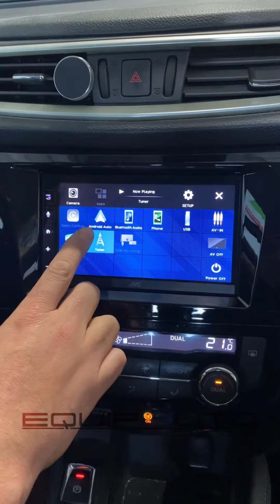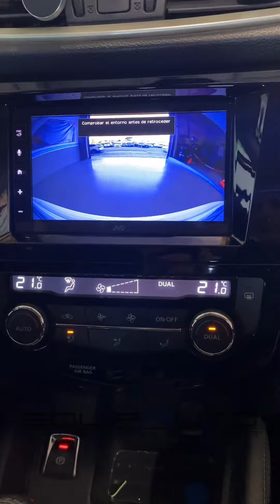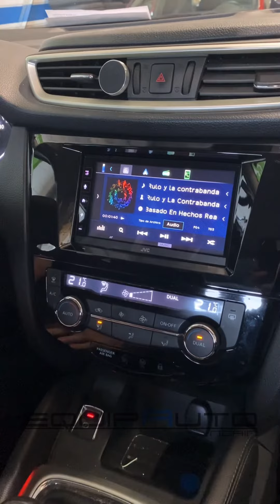Integramos JVC multimedia en este Qashqai, CarPlay, android auto, cámara trasera..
Integramos la nueva unidad JVC kw-m785bt en este Nissan Qashqai, mantenemos todas las funciones originales y añadimos CarPlay & AndroidAuto inalámbrico, usb, bluetooth, cámara de aparcamiento…

¿Que te parece el resultado?
Ya lo sabes, lo mejor para tu vehículo está en Equipauto Noain; ven a vernos, búscanos, llámanos…

EquipautoNoain 👌🏻